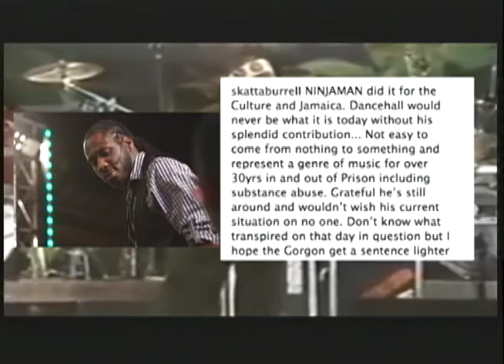E Prime - November 21 2017